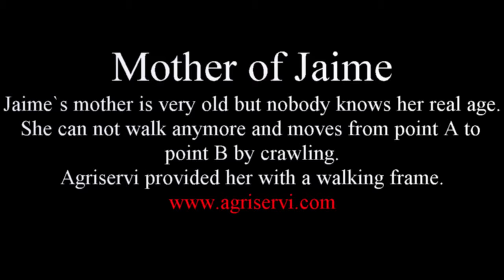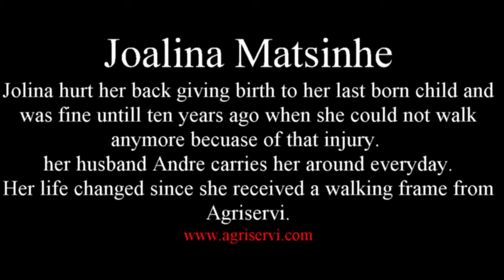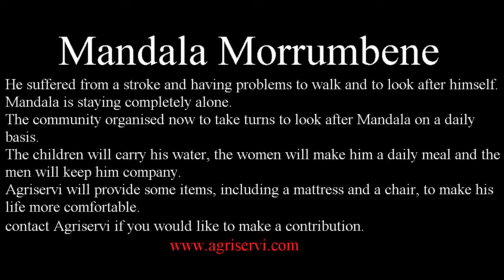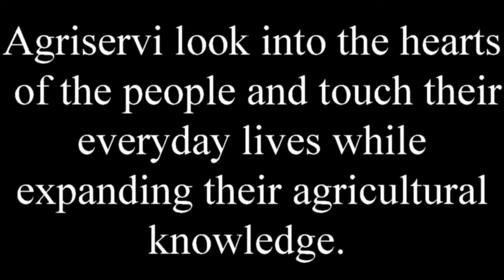Agriservi Mozambique - A walk to remember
Guide to semi-commercial farming.